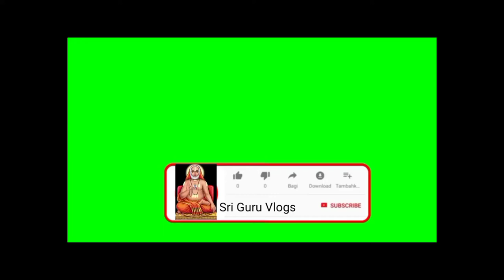2.nellibanda pedhamma thalli prathistha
nellibanda pedhamma thalli prathistha 2